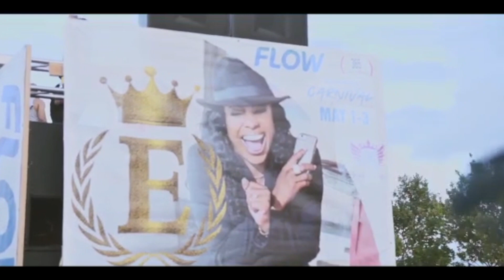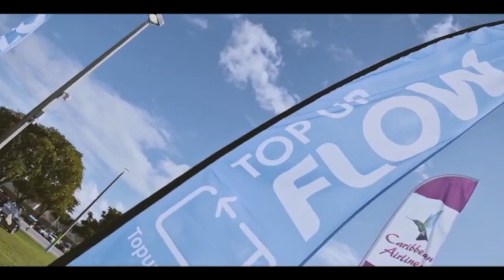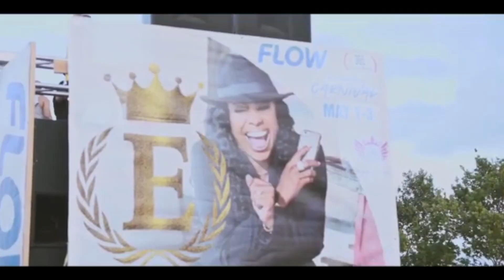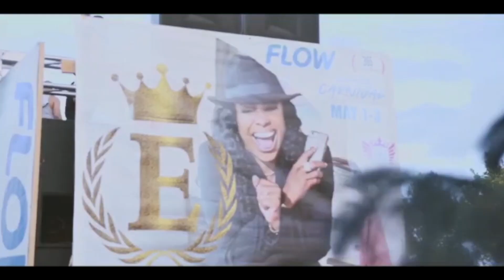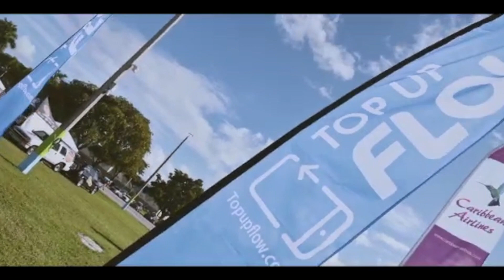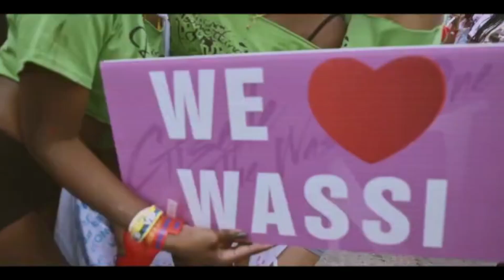"Queen Of The South" WASSI ONES BAND LAUNCH 2021 - Episode 1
WASSI ONES BAND LAUNCH 2021! "QUEEN OF THE SOUTH" EPISODE 1

Mas Band: @WassiOnes
Band Leader: @thewassione

Sections in order of appearance:
BOUYON ARMY:
INTUITION:
REVOLUTION:
DIVINITY:
ILLUMINATE:
LA REINA:
FEARLESS:
X-FACTOR
REBIRTH: